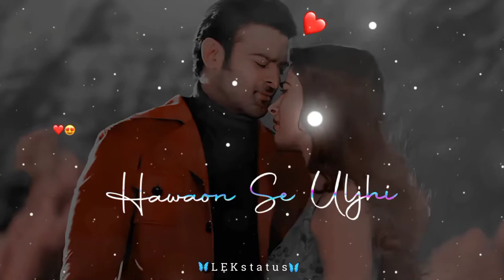Aashiqui Aa Gayi Song WhatsApp Status 😍 Aashiqui Aa Gayi Status ❤️ Prabhas🌹Pooja Hegde🥀radhe shyam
Ashique Aa Gayi Song Status❤️Hindi Song Status 2022❤️Romantic😘Status💞Whatsapp Status Video💕Trending Status

Aashiqui Aa Gayi Song WhatsApp Status 😍 Aashiqui Aa Gayi Status ❤️ Prabhas 🌹 Romantic status

Piyushkant_081

Tags👇👇👇👇
Besharam Lover, old song mashup whatsapp status video, old song mashup whatsapp status full screen, atif aslam old song mashup
whatsapp status, old song mashup remix whatsapp status, old song mashup for whatsapp status, new old song mashup whatsapp status, old vs new song
2019, love status telugu, love status hindi, love status male version, love status new # LoveStatus
Hindi whatsapp status song, besharam lover, whatsapp status shayari, whatsapp status new, whatsapp status video sad, whatsapp status hindi status video, romantic whatsapp status hindi,
status aijit singh, status all song, a status song. a status love, a status video, a status new love status hindi, love

status song. love status sad, love status 2022, love status hindi, love status, love status male version, love status new